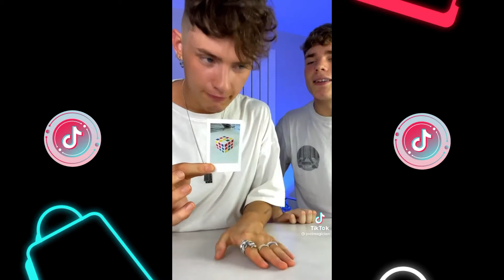Joel Magician✨Rate The Magic Trick EPISODE 1-10✨😂 | Your Tiktok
✨ ENTERTAINMENT IN PANDEMICS IS A MUST 😂✨

Don’t forget to follow them on TikTok ✨💃
btw, u can see their username on each video 💕